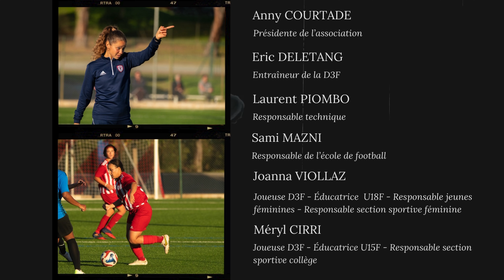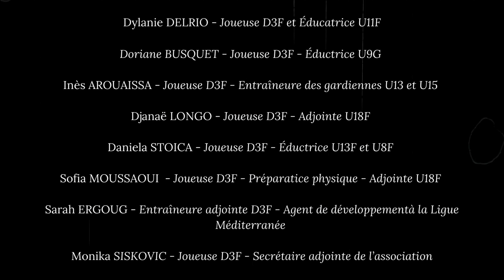Épisode final "Toutes foot...au delà de l'équipe"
Découvrez le dernier épisode de notre série "Toutes foot...au delà de l'équipe".